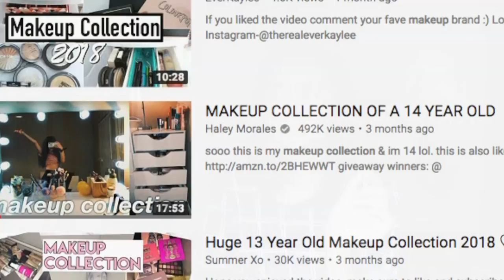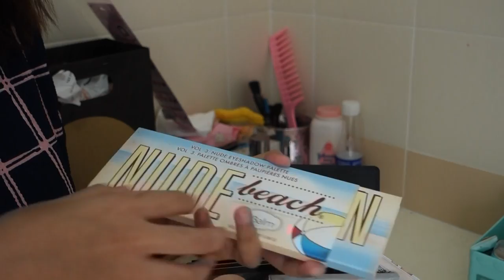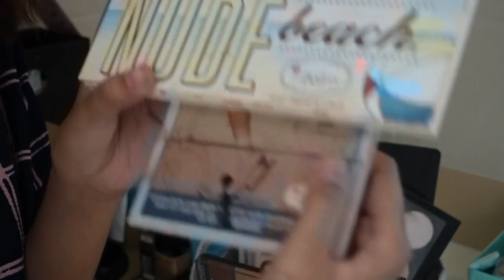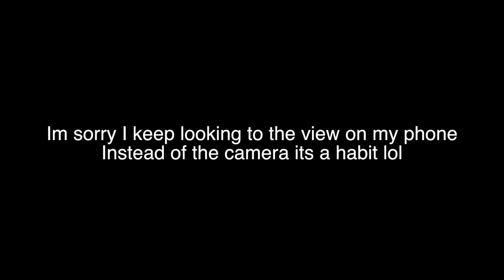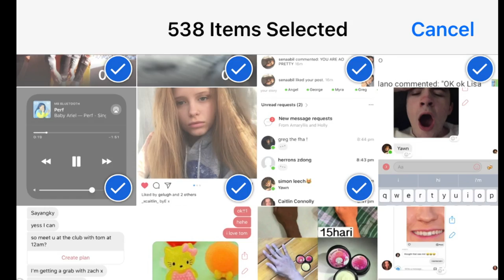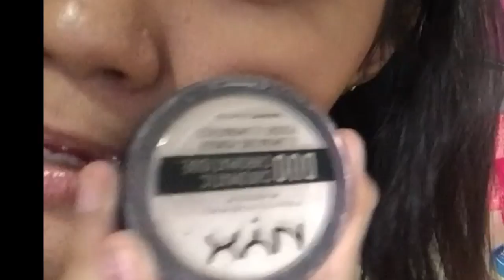MAKEUP COLLECTION OF A BROKE 15 y/o lol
ching chong
SECOND CHANNEL!!! (which i RARELY post thx)